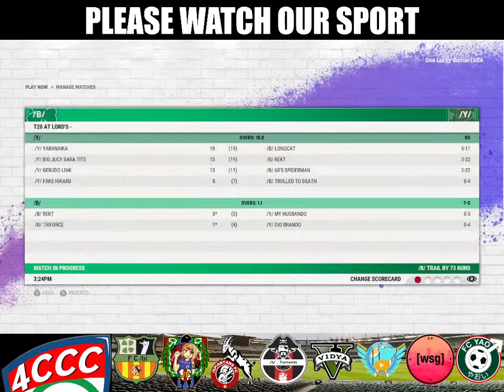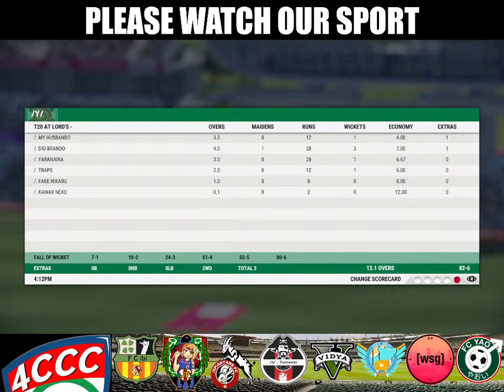4CC Cricket 2023 Sizable Slog Match 12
Day 1-Week 5-Match-11: /b/ vs /y/